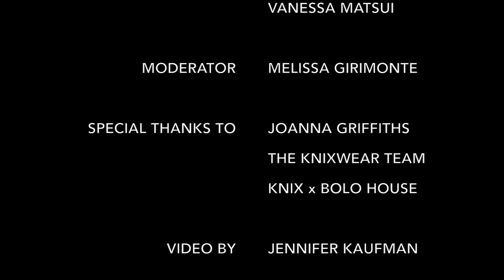Women in Film and Television: The Future of the Industry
A discussion about women in the film and TV industry, featuring panelists Lara Azzopardi (Producer/Writer/Director), Vanessa Piazza (Producer), Zoie Palmer (Actor), and Vanessa Matsui (Actor/Writer/Producer/Director).

Moderated by Melissa Girimonte, Editor-in-Chief of TheTelevixen.com and Host of the Fem TV Podcast.

Filmed at the KNIX x BOLO HOUSE in Toronto on January 11, 2018.